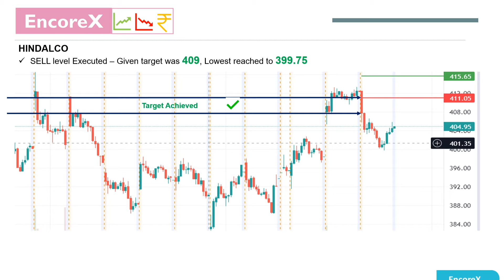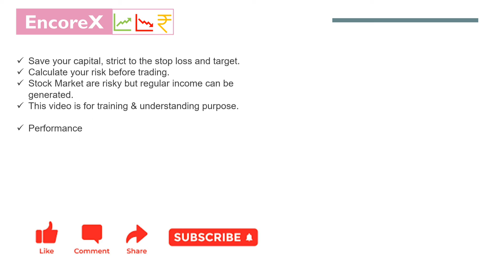Intraday Stocks for Tomorrow | Best Stocks for 31 Oct 2022 | @encorex